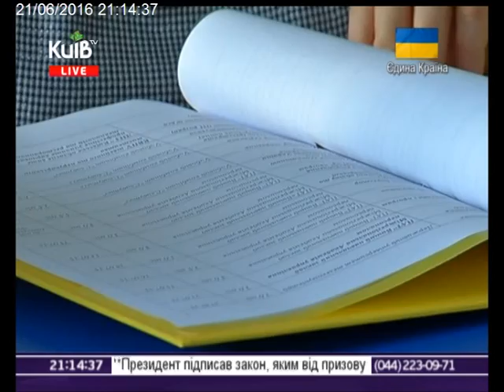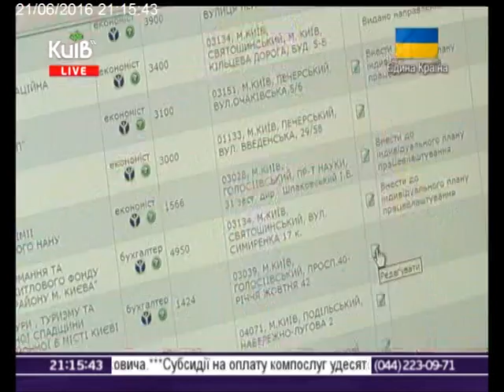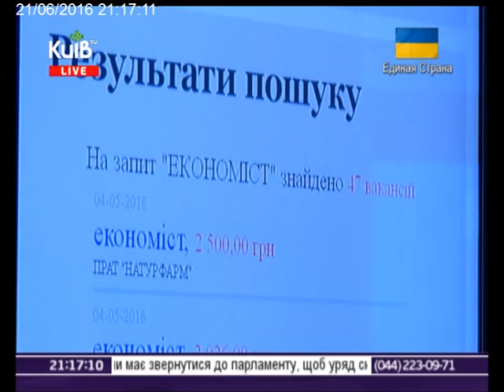21.06.16 Столичні телевізійні новини 21.00 ч.2